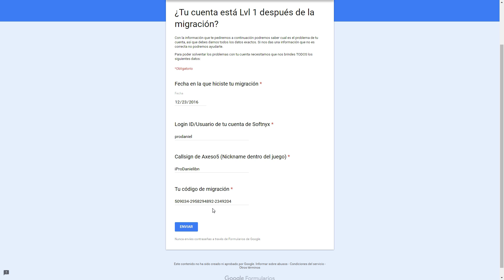SI TU CUENTA SE MIGRO LVL 1 , AQUI LO PUEDES SOLUCIONAR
▼ ▼ Dᴏɴᴅᴇ ᴄᴏɴᴛᴀᴄᴛᴀʀᴍᴇ ▼ ▼

● Sᴇʀɪᴇs